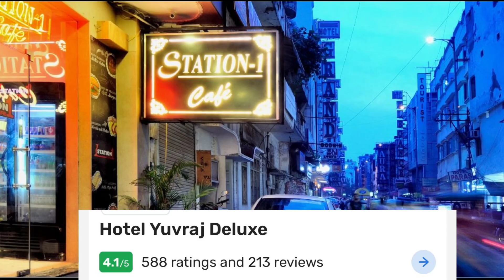नई दिल्ली रेलवे स्टेशन का सबसे अच्छा कपल होटल|Best Unmarried Couple Hotel in Delhi railway station